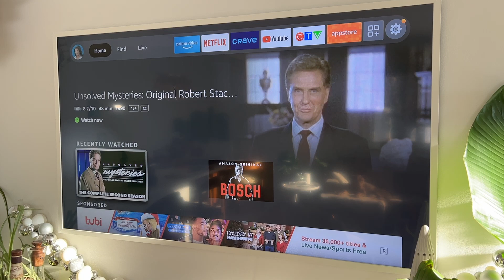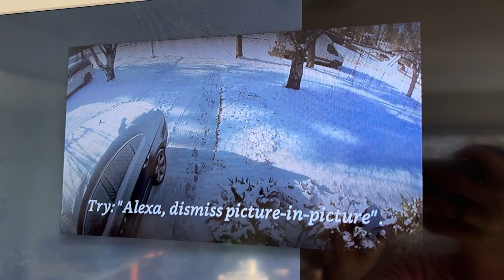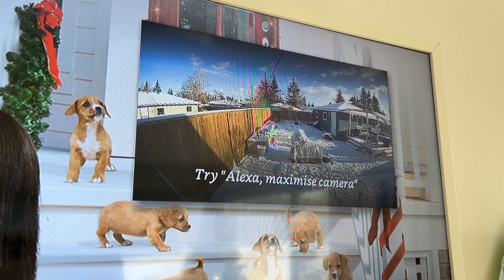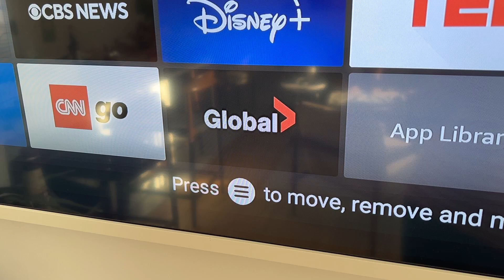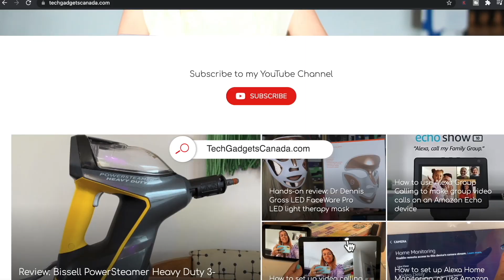Fire TV Stick 4K MAX review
There are all kinds of reasons you might need a streaming TV stick like the Amazon Fire TV stick. Maybe you have an older TV, or a smart TV that’s not as fast and fancy as the new ones. Maybe you just want more content or your own favourite settings on a device you can bring anywhere with you. Maybe you want specific content you can’t get from your smart TV— I know in our house, the MLB app wasn’t available on our new Samsung Smart TV, and we could get it on the Amazon Fire TV Stick 4K Max.

What is Fire TV Stick 4K Max?
The Amazon Fire TV Stick Max 4K is simply a USB stick that turns any TV with an HDMI connection into a Smart TV for streaming shows and Apps directly —and without cable TV. You simply plug the Fire TV Stick into your TV’s HDMI port, connect it to wall power and follow the steps to link it up with your Wi-Fi, and you’ll be wirelessly streaming content in no time.
Depending on the channels you choose, you may need to pay monthly fees for streaming subscriptions.
The box contains the Fire TV Stick 4K MAX, which is about 1.2 by 3.9 inches, and the Alexa remote, which is 1.5 inches by 5.6 inches. The Fire TV Stick 4K MAX connects to the included power adapter with a USB cable (also included). You’ll also get 2 AAA batteries for the remote and an HDMI extender, in case your TV placement (like wall mounting) makes it tricky to plug the Fire TV Stick 4K MAX directly.
The MAX comes with a one-year warranty and service, and you can extend that to two or three-year service. Amazon also guarantees software security updates for a minimum of four years from the time the device is last available for purchase on their website.

Key Features
Speed improvem,ents
The Fire TV Stick 4K MAX  is reportedly 40% faster than the previous model, partly because it uses Wi-Fi 6 support. (And by the way you need to have a Wi-Fi 6-compatible router to access the improvements here, like the Eero 6, which I’ve reviewed here). What will you see? This means faster loading of apps and shows, quicker switching between apps and channels and fewer stutters and stalls overall.
Higher resolution options
The Fire TV stick streams content in HD video, while the Fire TV Stick 4K and 4K max let you watch in higher resolution 4K or ultra HD video, which should be a huge improvement in clarity on your screen. And a quick aside by the way, both your TV, your stick and your content needs to be 4K or you won’t get the effects... if you're wondering if you can get a 4K Fire TV stick and put that into your HD TV to get 4K resolution, the answer is, that's not how this works.
The Fire TV Stick 4K max also has support for HDR —and another format which brings better colour and realism to your video.
Picture-in-Picture
The new Amazon Fire TV Stick 4K Max also features live Picture-in-Picture to view your Ring Home security devices, which is otherwise only available from the Fire TV Cube. Take note, this feature does not allow you to watch two video streams at once; one of the options has to be your ring Doorbell or camera.
To access it tell A-lady to Show you your camera… You then have the option to minimize it to picture in picture
The Fire TV Stick MAX also has 2GB of memory and improvement on earlier modes. It also sports a quicker CPU and graphics processing unit, all of which means a better viewing experience with less lag and fewer hiccups, especially if you’re accessing gaming.
You can also connect to the MAX via Bluetooth 5.0, allowing you to use other speakers, headphones, video games controllers, etc.
Live and free TV options
 Watch live TV, news, and sports with subscriptions to Bell Fibe TV, Sportsnet, CBC Gem, Red Bull TV, and others, or Stream for free with ad-supported versions of some of those apps like YouTube, CBC Gem.

Alexa Voice Remote
The Fire Stick 4K MAX is equipped with Alexa digital assistant support; you can ask Alexa to do things like launch channels or apps or suggest movies for you. She can also turn the sound up or down, pause the show when needed, and update you on weather and traffic. You’ll also soon be able to connect your Fire Stick with any compatible Echo devices to give you a bigger home theatre sound.

TV Interface
Where the rubber meets the road for a lot of us is in how easy the user interface is to access and navigate. With Fire TV, it’s actually really easy. You get a well laid out home screen that keeps you organized. You can also view favourite channels at a glance, or see recently watched series and pick up where you left off. One of the other great features of this device is that there are plenty of Canadian channels.
Pretty much anyone can easily navigate this interface; from seniors to kids.